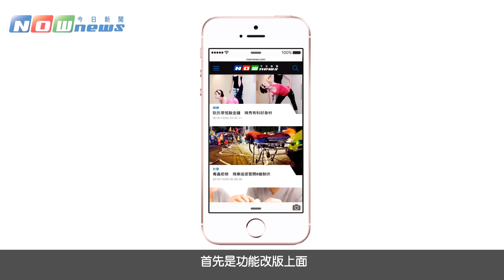NOWnews手持行動裝置改版 邱慧雯解說介紹影片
NOWnews今日新聞（n.nownews.com）行動裝置推出全新改版，近日針對手機版做大幅度的調整，為了因應每日超過500則的新聞，以及多樣化的資訊內容，特別針對手持行動裝置，進行了全新功能改版，同時特別請到氣質女星邱慧雯擔任引言講解與說明。

本次在功能改版上面，特別加強了「影音」、「圖集」、「搜尋」與「特輯」四大區塊，「影音」新聞零時差同步串連NOWnews的電腦網頁版，提供最多的第一手獨家與各類影音專訪新聞，「圖集」方面，則為了更符合E世代的各類手機與平板電腦，在觀看NOWnews的圖片時，會隨著尺寸不同而自動縮放，更加便利各種不同規格的行動裝置。

而在「特輯」區塊就是為了讓讀者更便利，迅速找尋最夯的時事議題。在interface（介面）上特別規劃UI新視覺設計，以直覺性色彩做分辨，簡約式設計展現出NOWnews年輕化一面，讓各位讀者們在使用NOWnews今日新聞中，取得絕佳的閱覽效果。